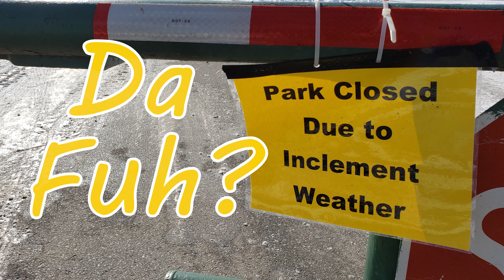Weather NOT Permitting!, 4k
Slow fight, beautiful sunset.  I think this will be the last of my slow flight posts.  Time to go faster, lower and shoot some trees and tight spaces.  It was very very cold, but beautiful otherwise.